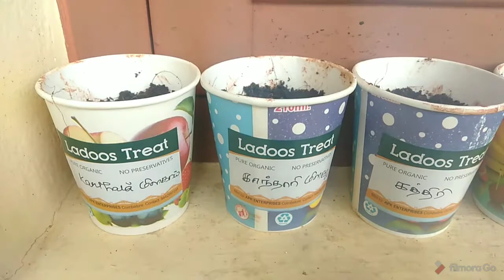நாற்று விடும் முறை/ organic seed sowing for chili, capsicum, tomato, bottle guard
easy to sow chili, Tomato, capsicum